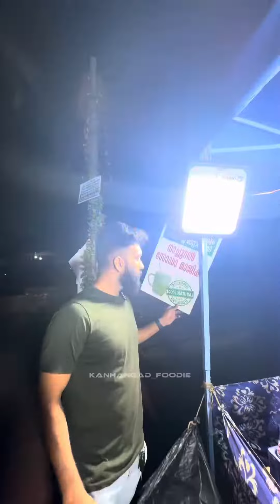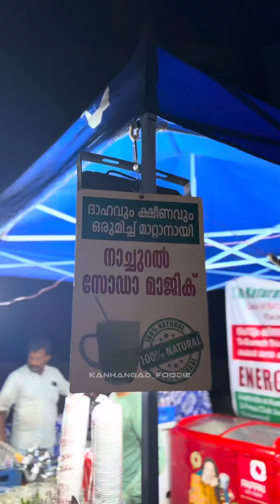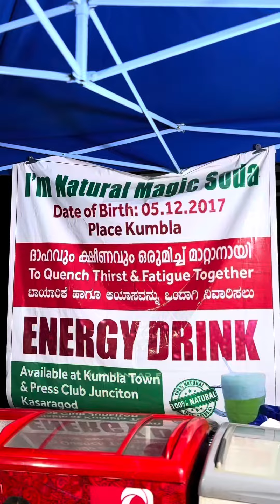best drink ever had